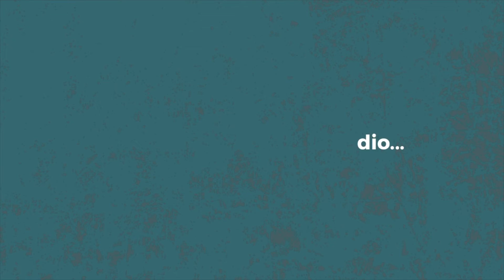Local Business News | December 2021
We're BACK with the December Business News Update! Leo & Tiffany bring you local grand openings, reopenings and relocations each and every month.

Timestamps:
0:00 7 uses of toffee
0:46 BeerFridge
1:10 Structures Brewing
1:23 Slice of Heaven

HOLIDAY FEATURES
2:14 MW Soapworks
2:33 Art & Happiness
2:46 Anytime Toffee
3:14 Boardworks Tech Shop
3:42 Grace Unfaded
3:55 Widnor Farms
4:17 NW Corner Goods
4:42 MaryGold Tales
5:16 Red Barn Market Events
5:23 Rubbish to Rubies
5:41 Graze & Gather
6:11 THANK YOU
6:51 a glimpse into our recording session